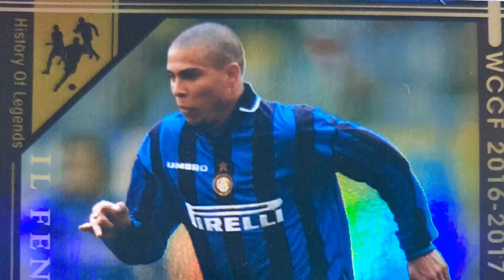FOOTISTA 2020 RONALDO GOALS ドリブル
This is a collection of Ronaldo goals for FOOTISTA, a soccer game in Japan.
フッティスタ　2020 ロナウド　ゴール集です。　ドリブル